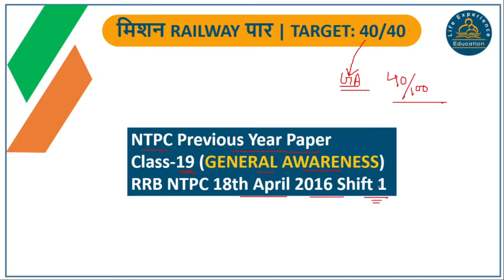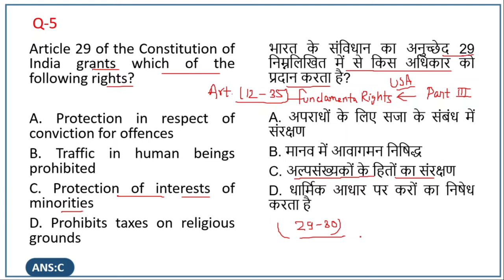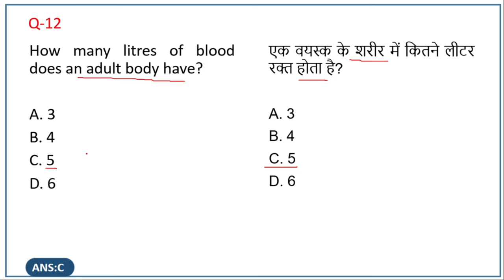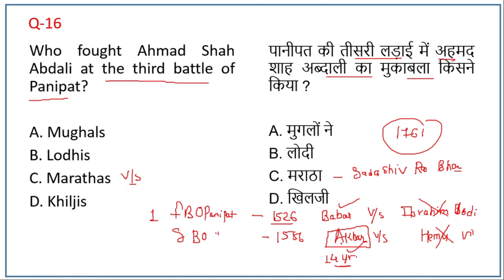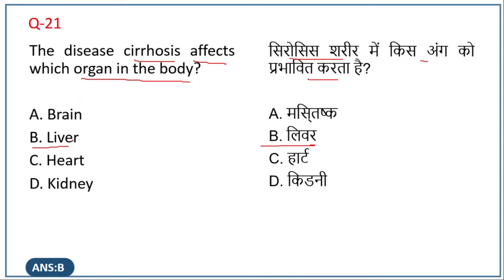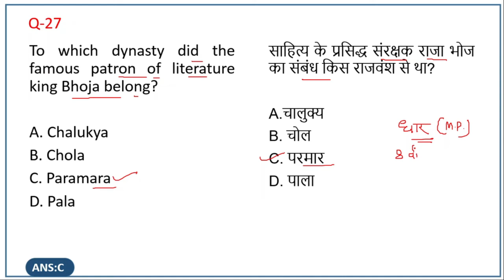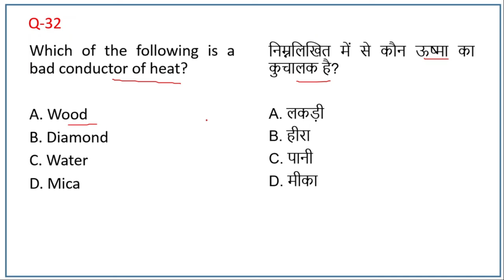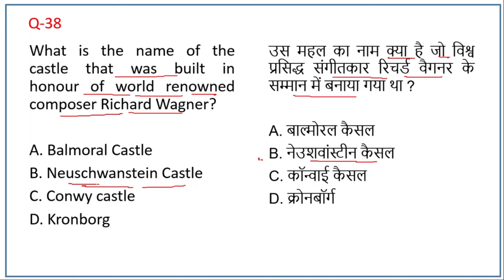RRB NTPC Previous Year Paper Solutions | 18th April 2016 Shift 1 | General Awareness | Paper Set-19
Mission: RRB NTPC पार
Course: RRB NTPC Previous Year Question Paper Solution
Subject: General Awareness
Paper Set: 19 (Hindi & English)